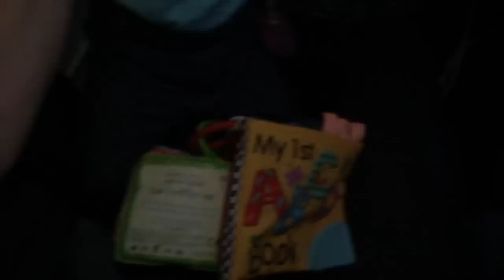Tips for Traveling Alone with an Infant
Traveling with my 9-month-old ALONE. Yikes! What has your experience been traveling with an infant or toddler? Any magic products that work wonders while traveling? I would love to connect with you! Aloha! Blog

LifesSwell.com